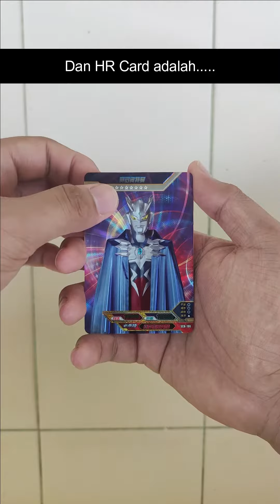Ultraman Card (ep. 198) - NEW UR CARD ULTRAMAN ZERO !!!!